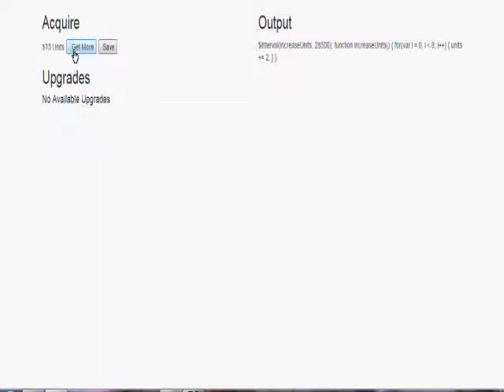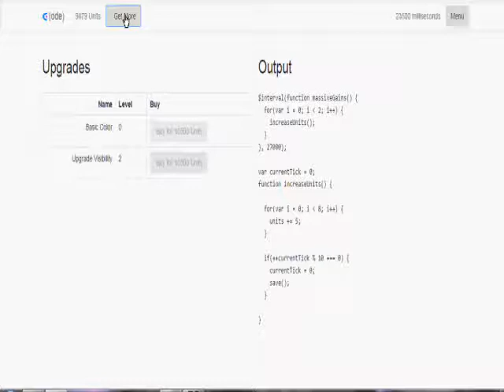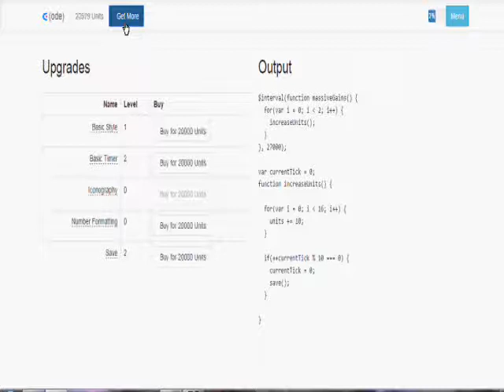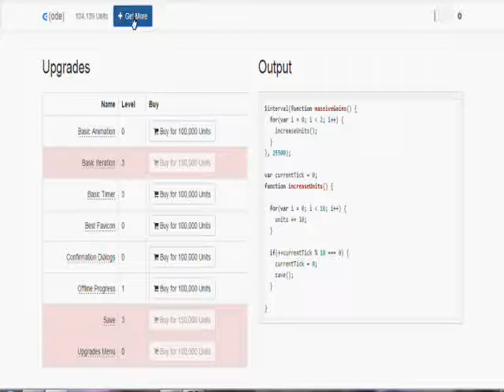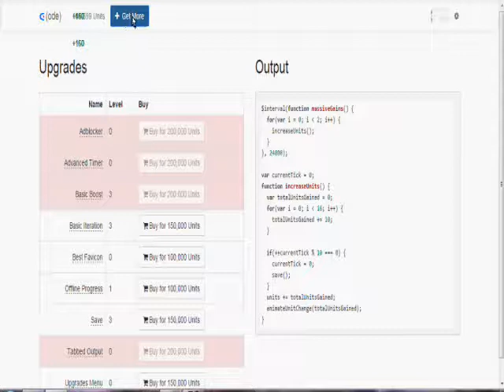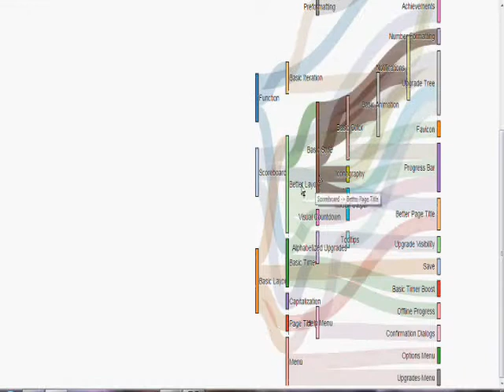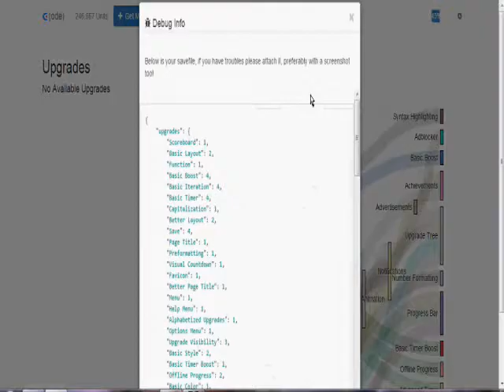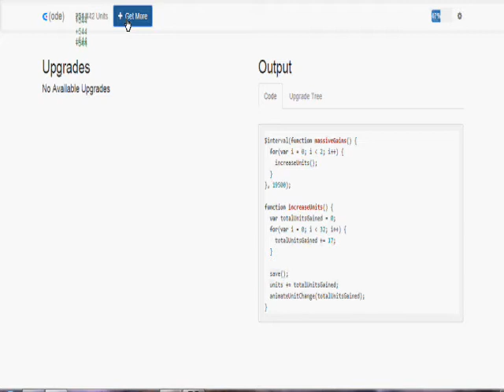C(ode) Idle Walkthrough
→Description
You will have to build this game from scratch. It offers basically nothing at first. Every upgrade you buy will unlock some crucial aspect of the game. You will unlock functionalities, graphics, animations and other stuff. An idea for a game like that is truly remarkable. But I think I’ve seen the same type of gameplay in some other incremental, but can’t remember which. Another interesting thing for people who know some programming is an area on the right side of the screen. This area displays an actual code of the game which is responsible for the whole incrementalness. To sum up, this game is really interesting. You should definitely play it.

→Instructions
Mouse only.

Artist: Jason Farnham
Game's Creator: seiyria